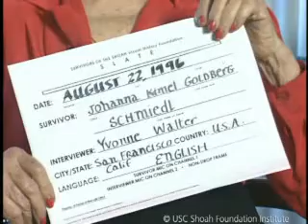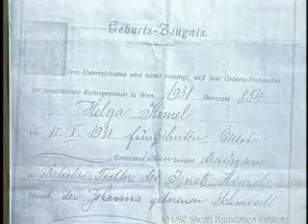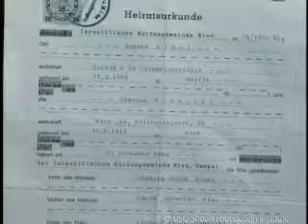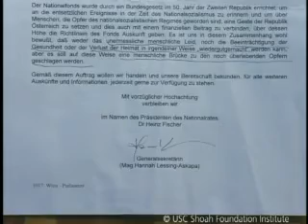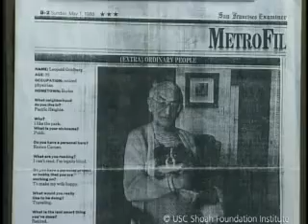Jewish Survivor Johanna Kimmel Goldberg Testimony | USC Shoah Foundation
You are watching Johanna Kimmel Goldberg, a Jewish Holocaust survivor. To learn more about Johanna and explore the stories of other Holocaust survivors and witnesses,

The Institute preserves video testimonies of 55,000+ genocide survivors, witnesses, liberators, and others. Each video testimony has been indexed with specific terms, names, places, and dates. Click here to explore the Visual History Archive